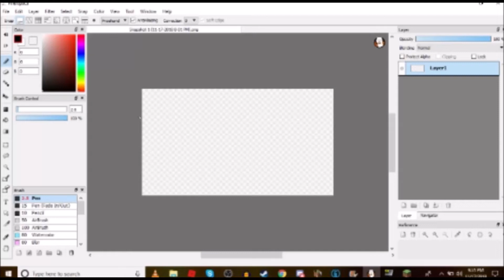Reacting To Perfect Cell Vs Vegito Blue (LEL) E#53 S#1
xD i love this one